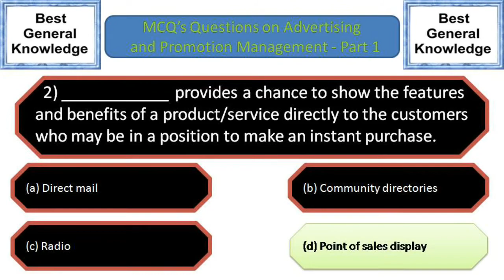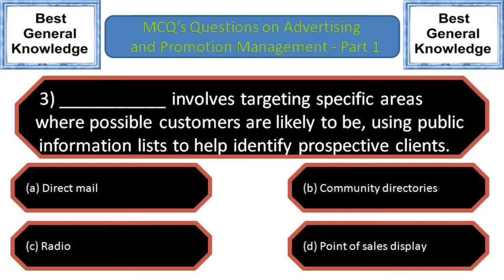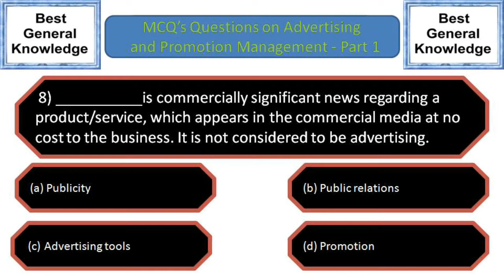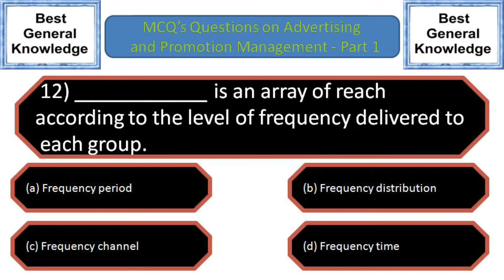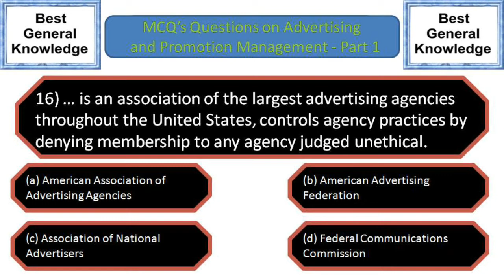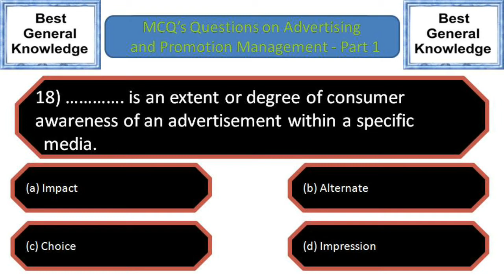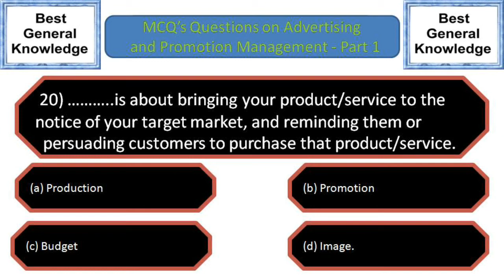MCQ Questions on Advertising and Promotion Management Part 1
Welcome to the Channel Best General Knowledge

In this Video you will get the top 20 most important MCQ's questions on Advertising and Promotion Management
It includes the Multiple Choice Questions on Advertising and Promotion Management